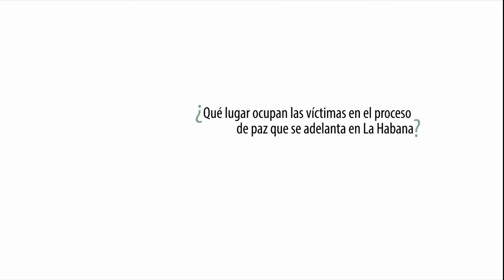El papel de las víctimas en el proceso de paz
El acuerdo de víctimas que firmaron el Gobierno y las Farc en La Habana, parece ser una muestra de que la población afectada en el marco del conflicto armado está en el centro de los diálogos de paz. Catalina Puerta, abogada y magister en Historia quien se ha dedicado a estudiar la historia del concepto de víctima, da su opinión frente a esta temática.